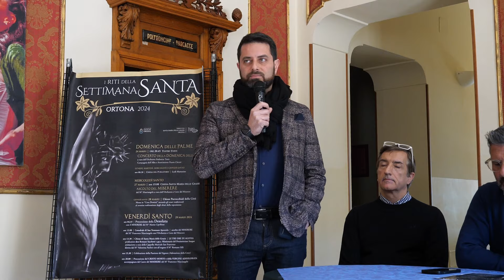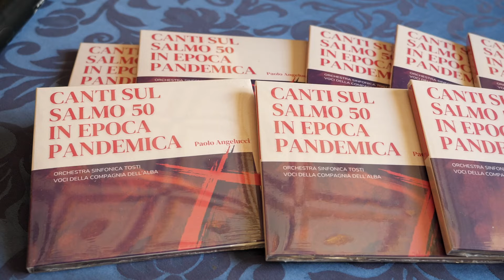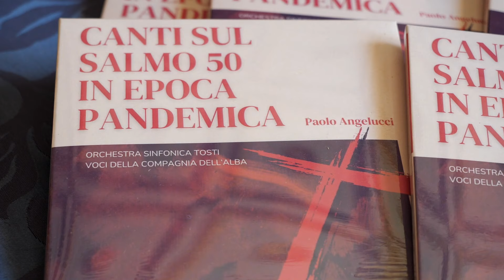Interviste sui riti della settimana Santa Ortona 20 marzo 2024